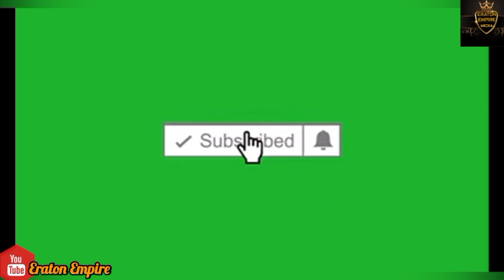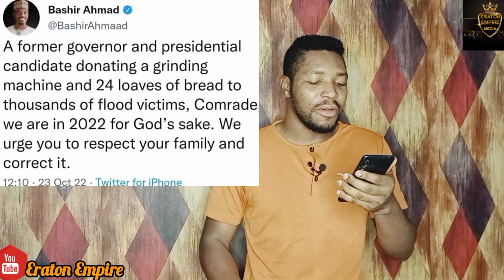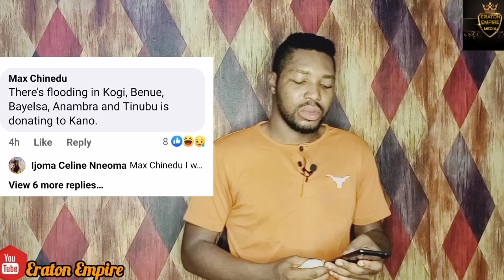Peter Obi vindicated|Buhari's Aide Bashir accuse Peter Obi|reason why Tinubu donated only in Kano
Peter Obi vindicated|Buhari's Aide Bashir accuse Peter Obi|reason why Tinubu donated only in Kano|Bishop's and lmams endorse Peter Obi